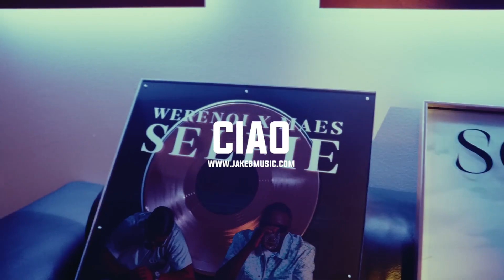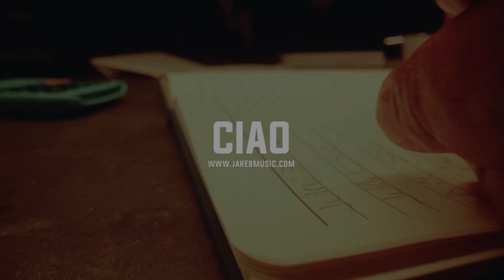Werenoi x SCH Type Beat "CIAO" | Instru Rap Freestyle 2023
❗️  USAGE  ❗️

THIS BEAT is NOT FREE, YOU NEED to PURCHASE a LICENSE for ANY USE.

PROJET PAYANT pour TOUTE UTILISATION.

Crédit :

Nom de l'instrumentale : CIAO
Compositeur : Jake B